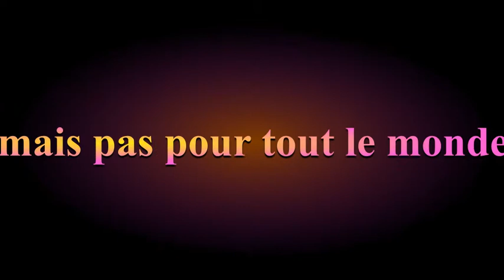Restaurant en temps de pandémie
Les lois ne s'appliquent pas à tous de la même façon